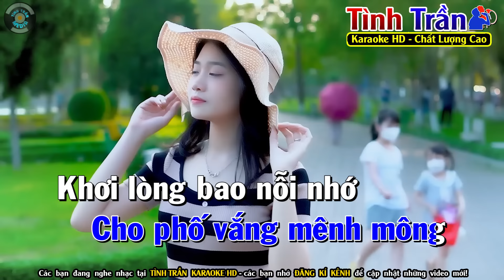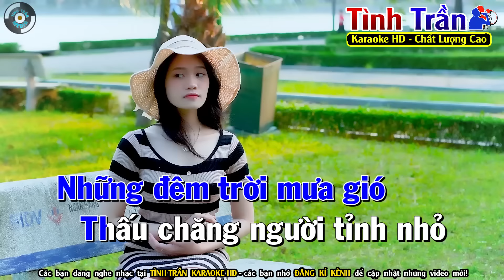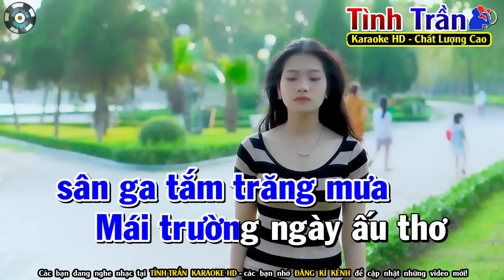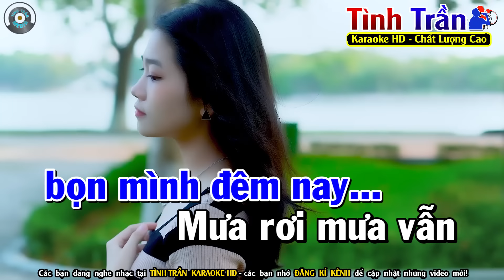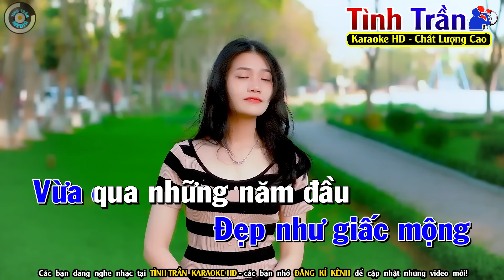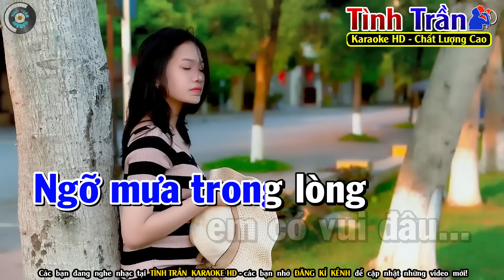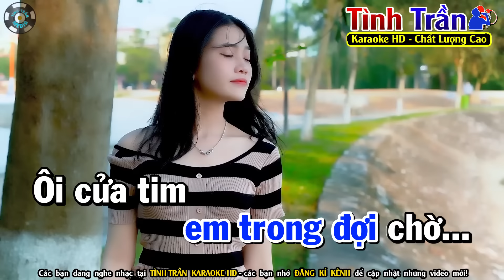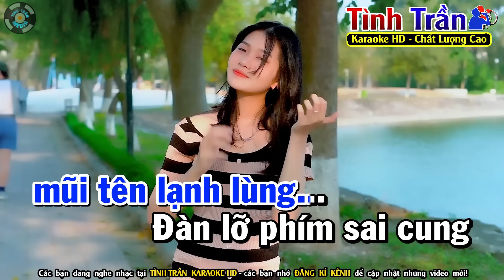Mưa Đêm Tỉnh Nhỏ Karaoke Nhạc Sống Tone Nam ( Phối Mới ) - Tình Trần Organ